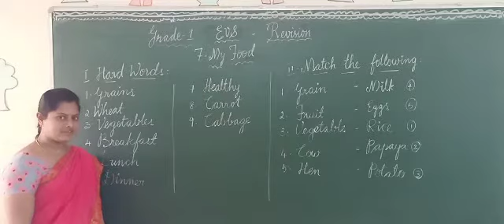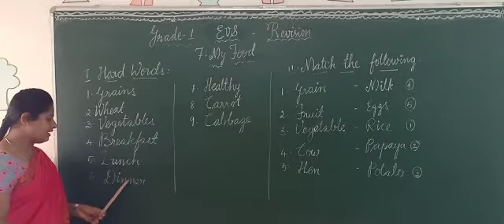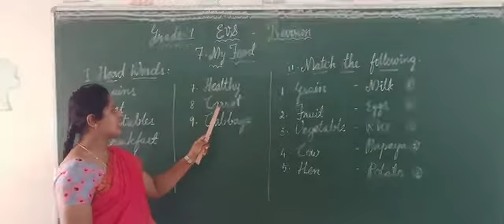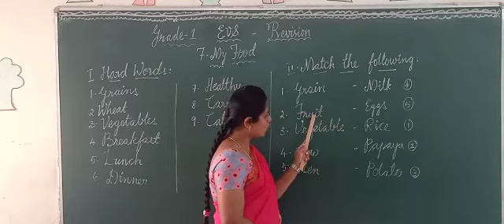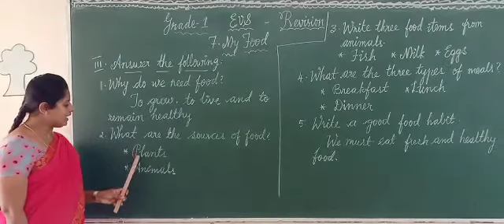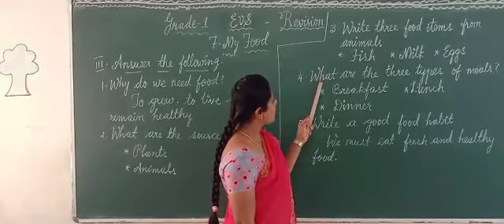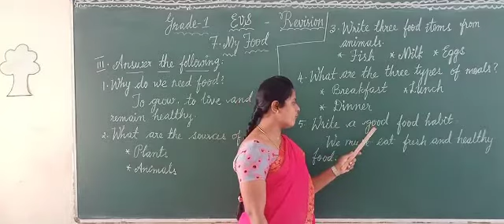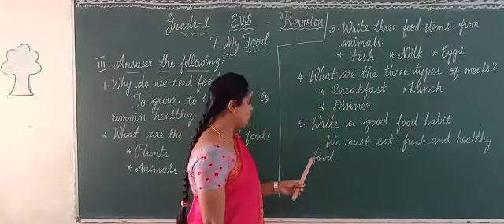Grade 1 EVS Revision 3